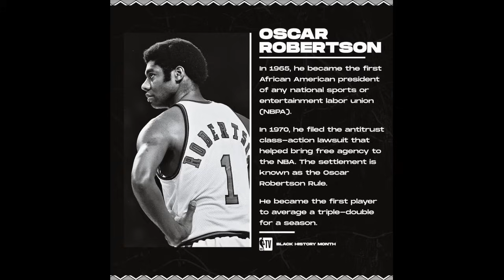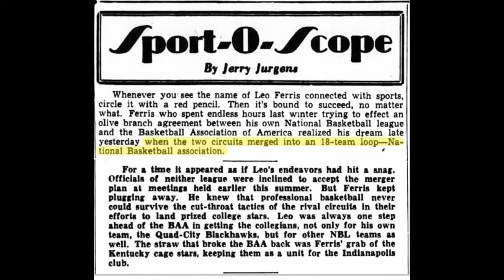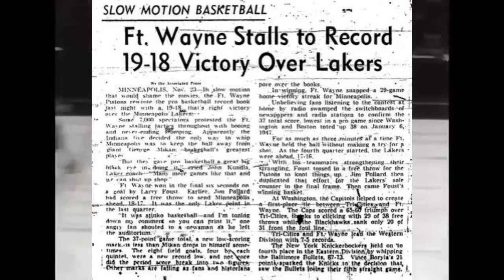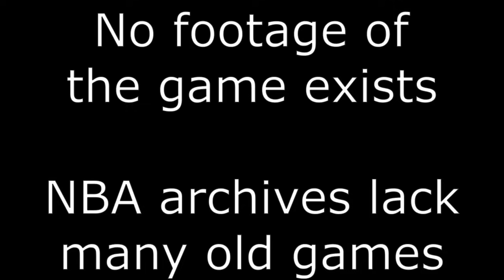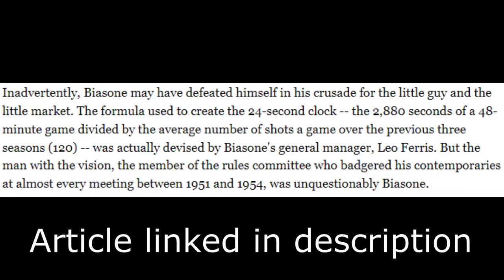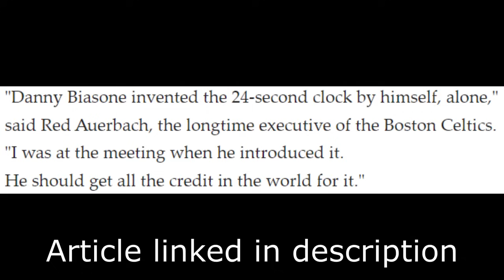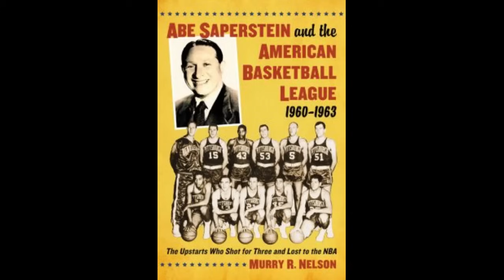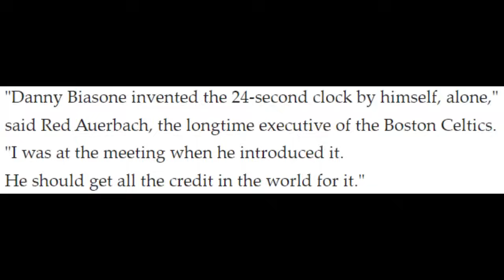The Man The NBA Doesn't Want You To Know - The Stolen Legacy Of Leo Ferris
To love basketball is to love its history. So by that measure, the NBA hates basketball, as it spits on the grave of the most important person in the sport's history since James Naismith, Leo Ferris.

Chapters:
The NBA's Shady History - 0:00
The Most Important Man In NBA History - 0:27
Racial Integration & Basketball - 1:20
Basketball's Brand Wars - 2:11
The Play That Created The NBA - 3:35
Lying In Plain Sight - 5:00
Solving Stall Ball - 7:18
Lost Legacy Theory - 9:37
Red Auerbach, The Charlatan - 10:33
A Conspiracy's Muddy Origin - 12:46
What Becomes Of Basketball Without Leo Ferris - 16:24

Harvey Araton Article (Use Wayback Machine to read for free)

Older newspaper clippings were taken from the Instagram which is constantly digging through old newspaper archives to help correct the narrative on Leo through contemporary sources.